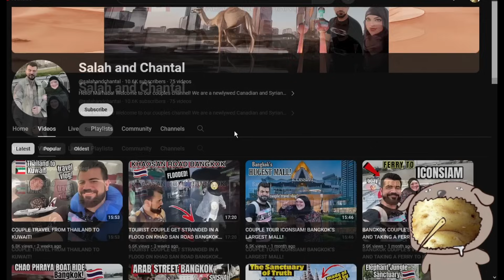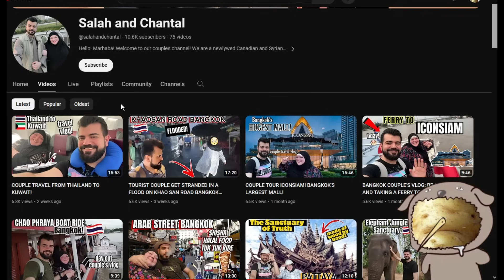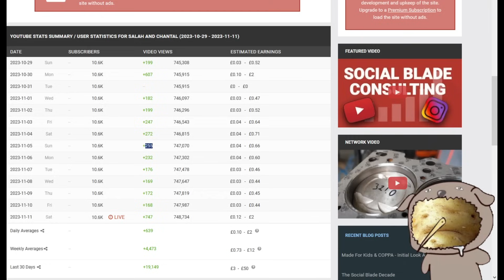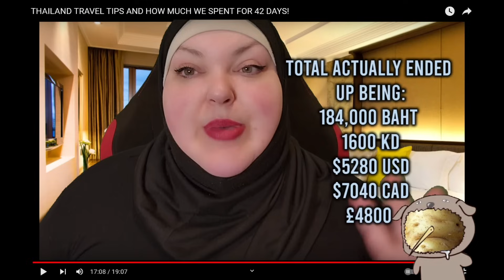Foodie Beauty's questionable Thailand expenses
Mornin' gorls,

Chantal decided to enlighten us about her trip to Thailand, with more than a few questionable figures.